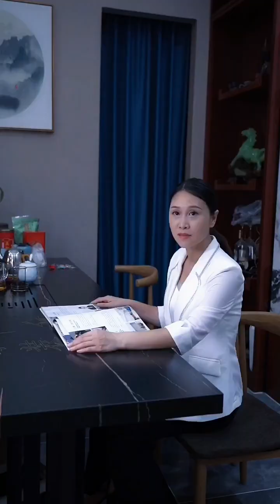人生|人活壹輩子，靠誰不如靠自己，人在沒錢的時候才能看懂壹切#正能量